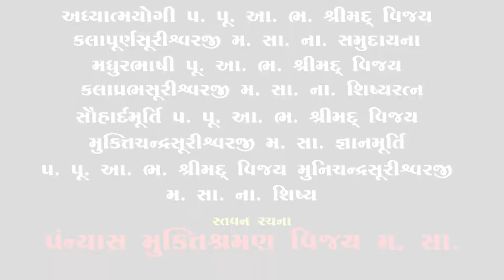Sab chhote bade jivo ki | Jivdaya song | शब्द रचना पन्यास प,,पू, मुक्तिश्रमण विजय म,सा,